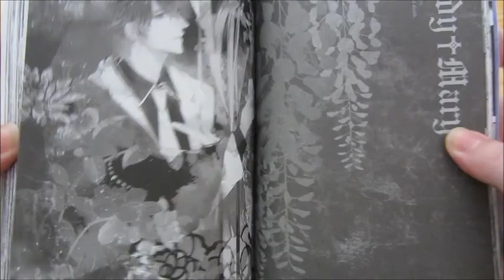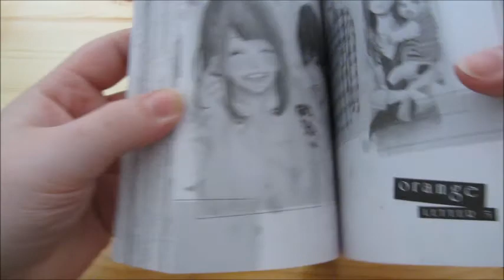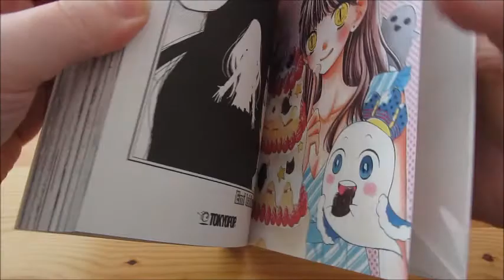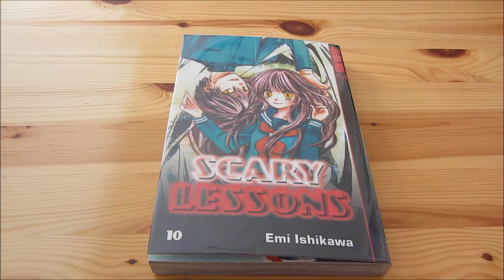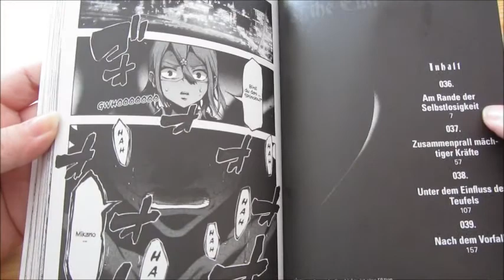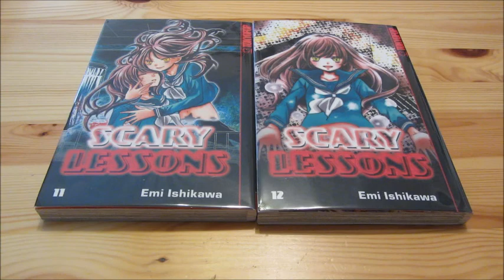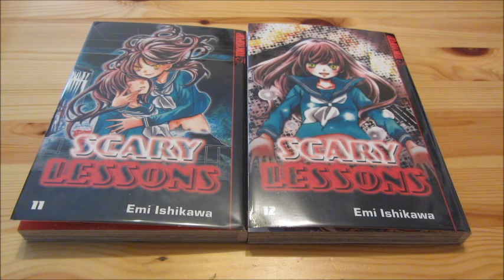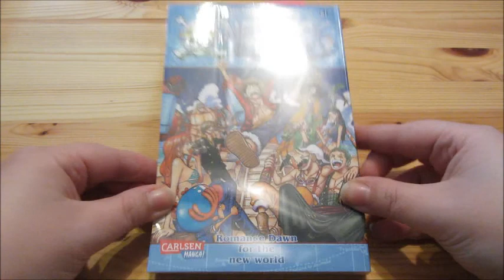gelesene Manga (Oktober 2016)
In diesem Monat habe ich nicht ganz so viel gelesen, daher ist das Video auch nicht so lang. Dennoch wünsche ich euch viel Spaß!